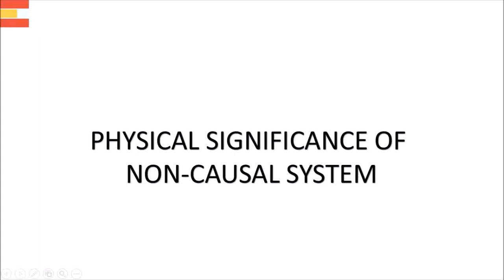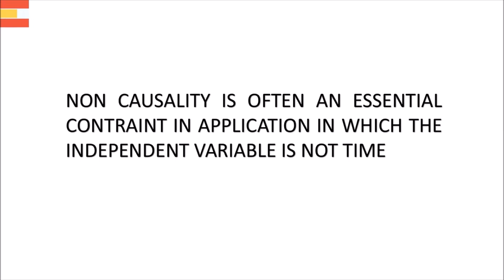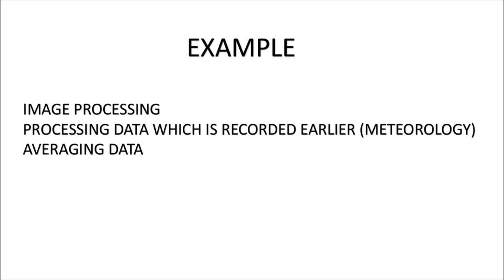Significance Of Non Causal System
This short video describes the significance including application of non causal system